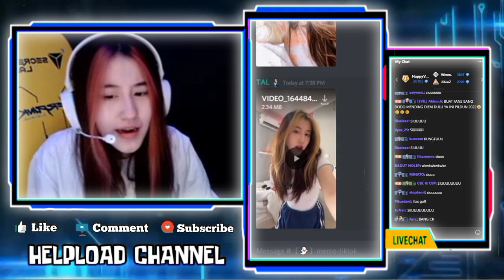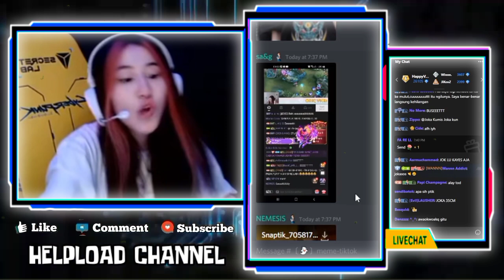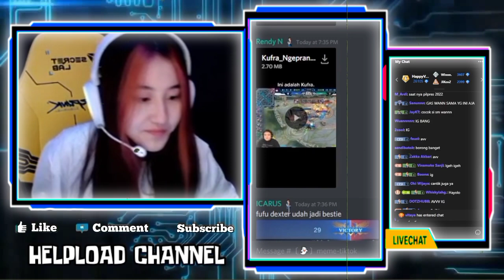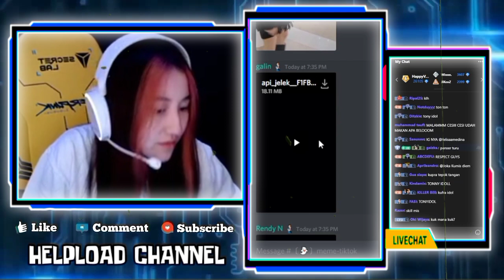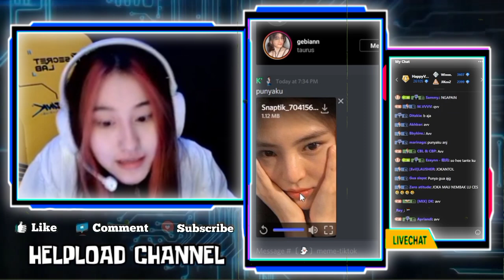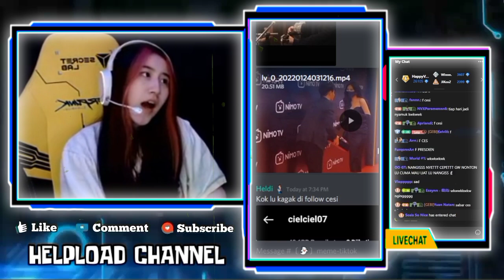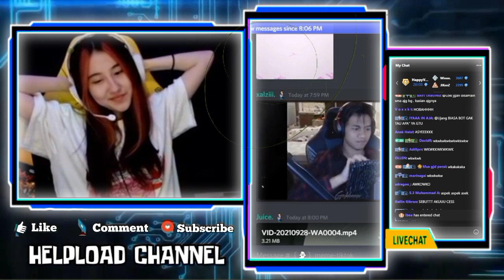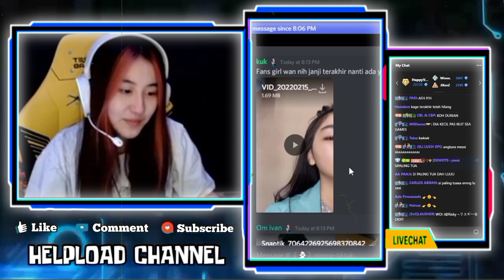CESI Pensi Jadi Presiden Untuk Ngebahagiain Vior - Reaksi CESI Liat Cewe Cantik Salah Satu Fans WANN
CESI PENSI JADI PRESIDEN UNTUK NGEBAHAGIAIN BANG VIOR
REAKSI CESI LIAT CEWEK CANTIK SALAH SATU FANS WANN
CESI IRI DAN MELARANG VIDEO GEBIWAN PAMER KADO PAKAI LAGU ZAYN MALIK

•Thanks•